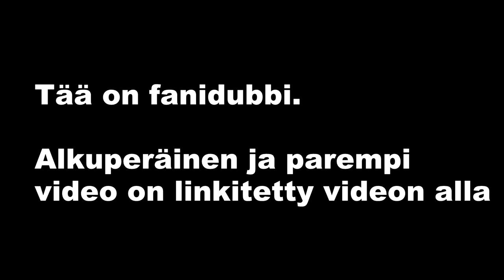IMPROVABLE - Orphanage (FINNISH DUB)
Paras orpokoti